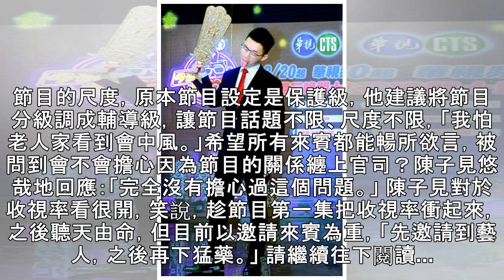陳子見「造口業」藝人狂退通告：怕老人家看到會中風